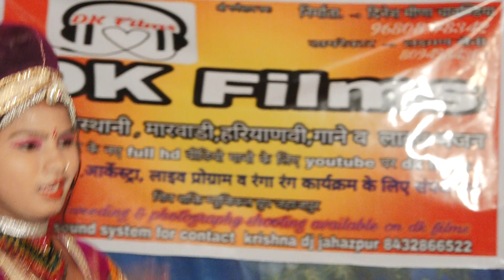new song marwadi Songs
Live coverage
Dk film's
Dinesh meena chavndiya jahazpur